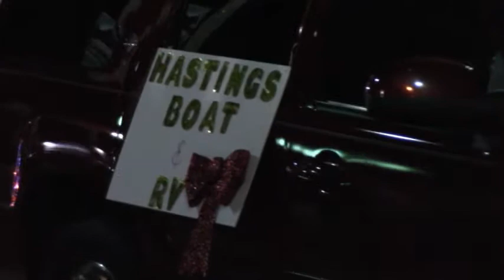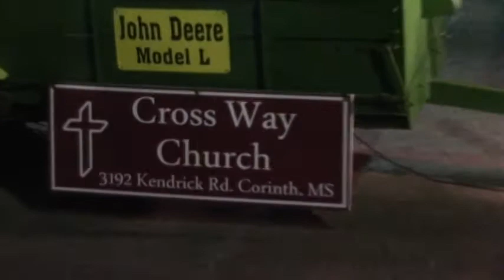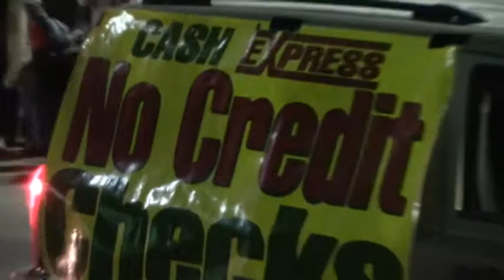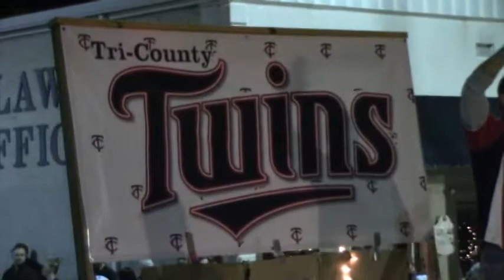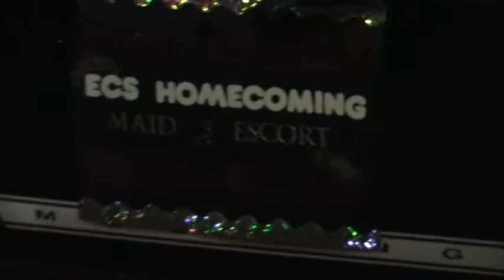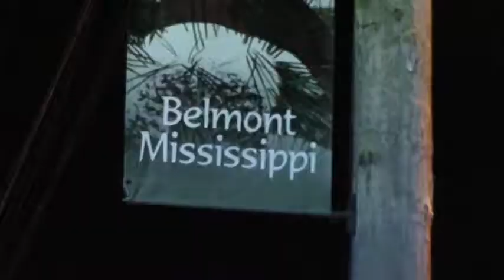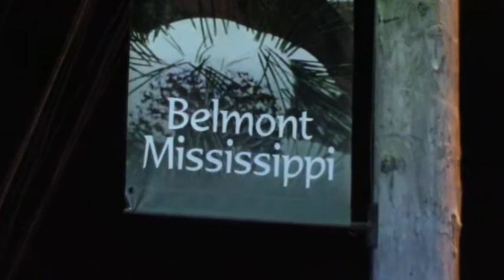Belmont Christmas Parade 2017 only on WRMG-TV-12/97